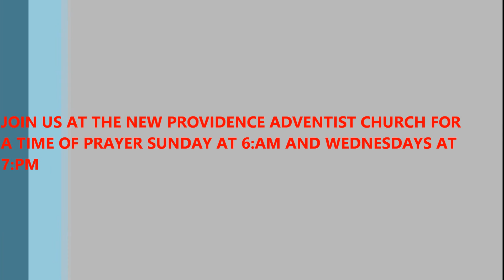MY VIEWS ON PRAYER